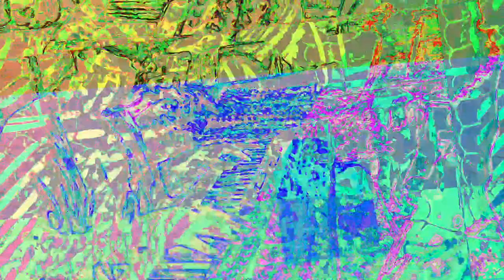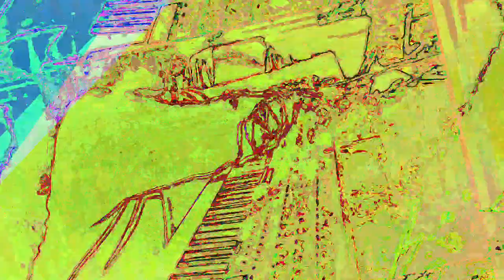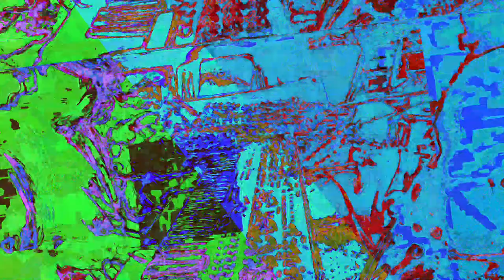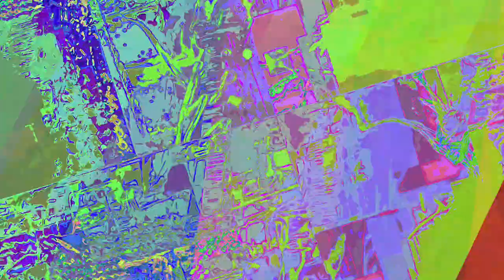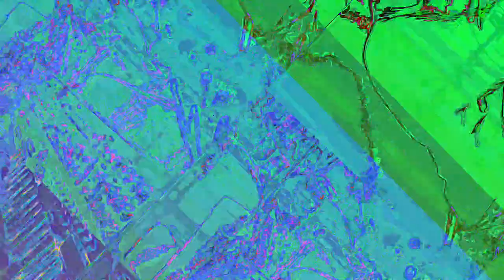A mixing the Liquid dreamcatcher 1 and 2 and other ambient songs of recent creations - new videos,